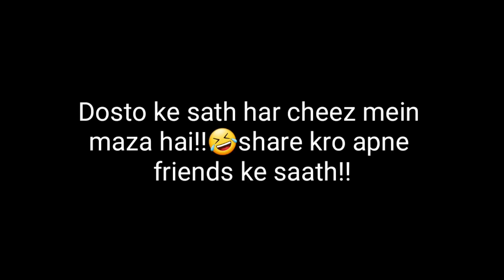Yaari mein Hera-Feri|JagritiVishali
Hello guys! this video is all about friends!Bhot maza ayega dekh ke!
Apne friends ke saath zrur share krna!

Redmi Note 9
Apple iPhone 11 (128GB)
Canon EOS M50